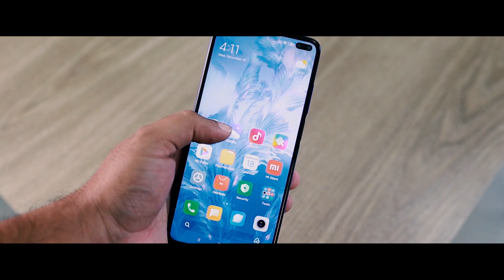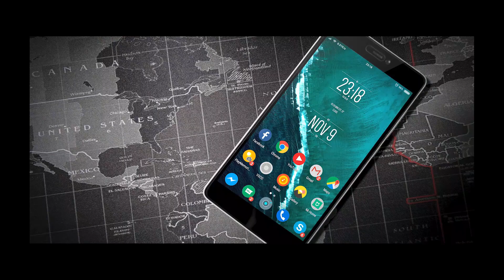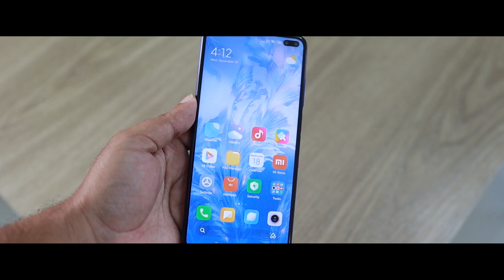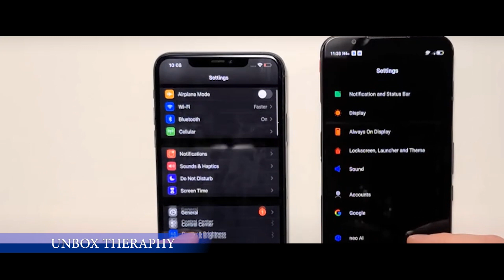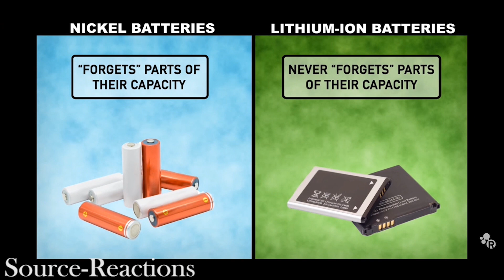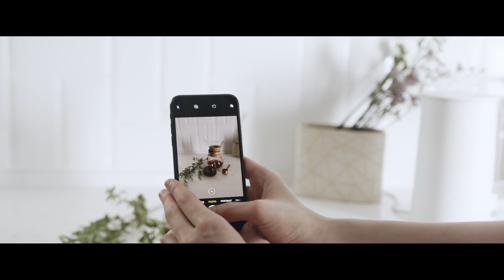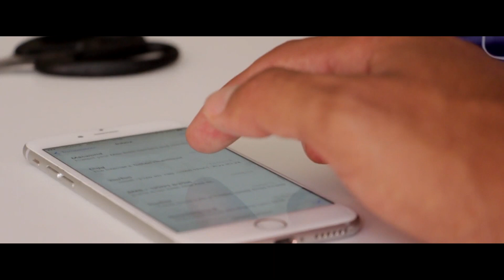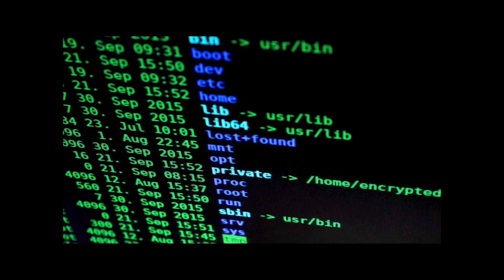ULTIMATE GUIDE TO BUY YOUR NEXT SMARTPHONE(Before You Buy, Watch This!)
This video is about the complete guide on how to choose your next smartphone wisely and you will be able to figure out what smartphone bodes to you. Watch the video till the end and it will help you to take your decision correctly.